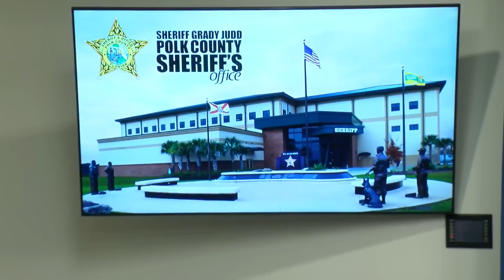GRAPHIC: Bartow couple charged with manslaughter in death of 3-year-old covered in 'open sores'